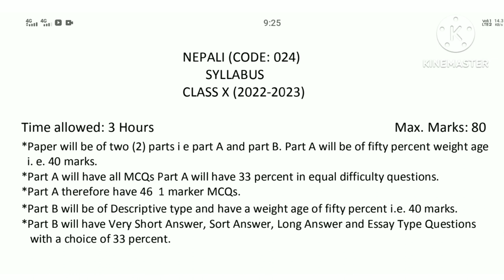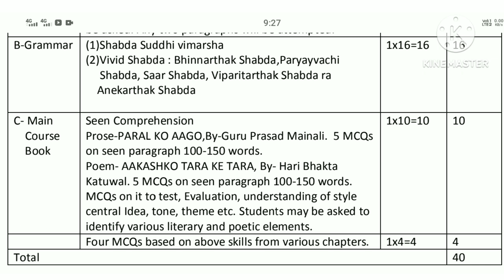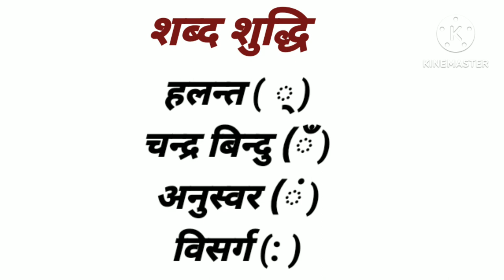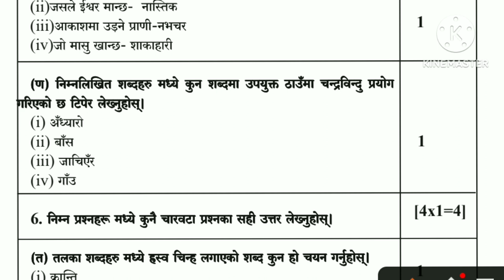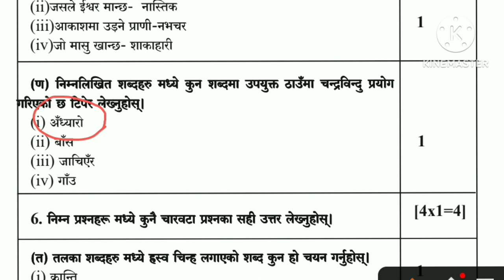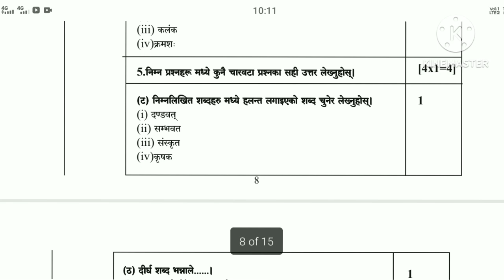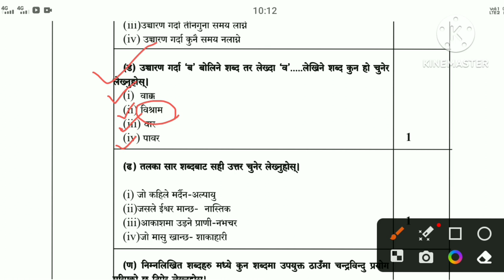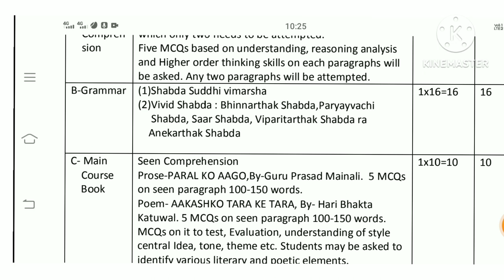Nepali Vayakaran-Revision.... CBSE, Class-X (2023)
Useful video's links:-